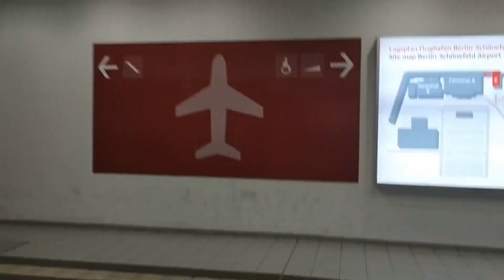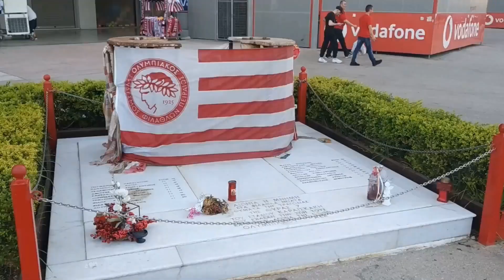Olympiakos FC - FC Viktoria Plzeň (30.7.2019, 2. předkolo Ligy mistrů)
Odvetné utkání druhého předkola Ligy mistrů, které Viktoria Plzeň odehrála na Georgios Karaiskakis Stadium na jihu Atén v Pireusu. Po prohře 4:0 je sen o milionářské soutěži pryč.

Branky: 51. Guilherme, 69. Guerrero, 73. Guilherme, 82. Ruben Semedo